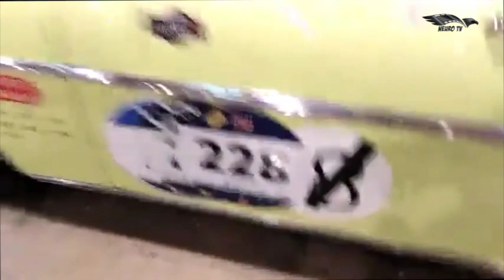1000 miglia #37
Neurotv presente alla 37' edizione della mille miglia con il nostro amico e reporter Ferdinando "lozione" Ferrazzi che ci porta all'interno del parco chiuso di questa unica e storica manifestazione con una carrellata di auto da sogno e spiegazioni degne di un intenditore